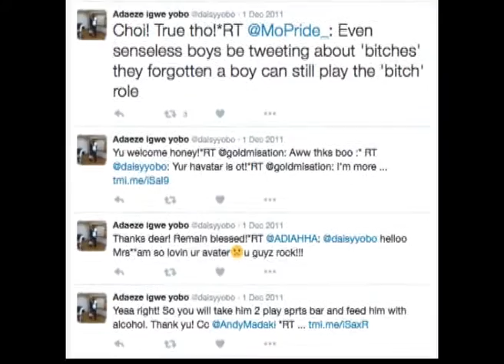My Life Married To A Footballer-Adaeze Yobo